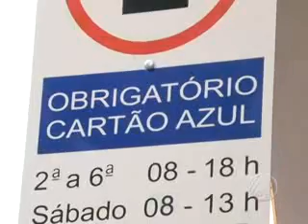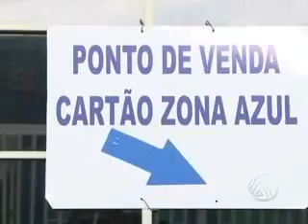TV SUDOESTE - NOVAS REGRAS ÁREA AZUL